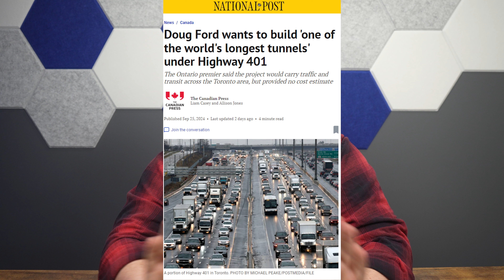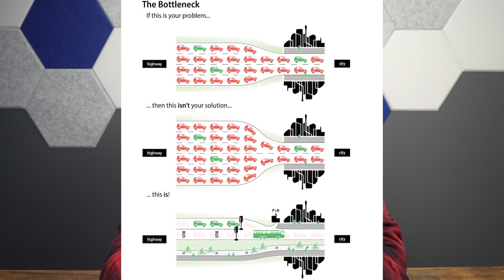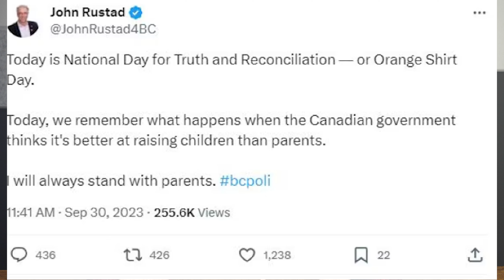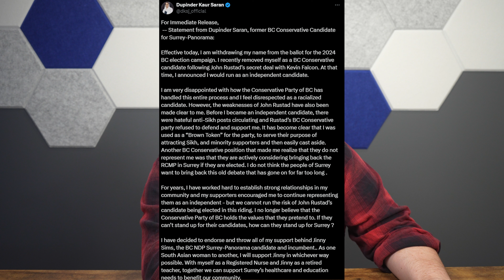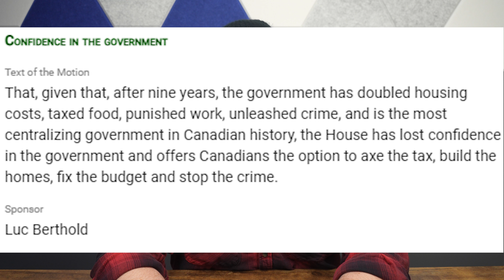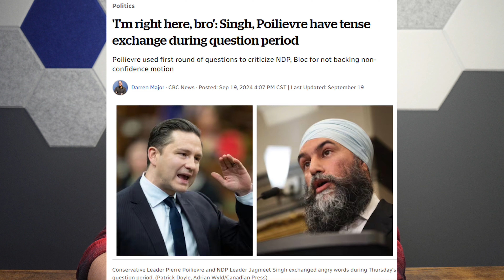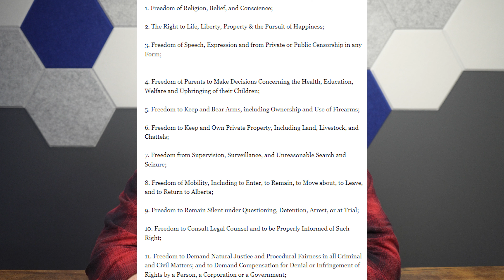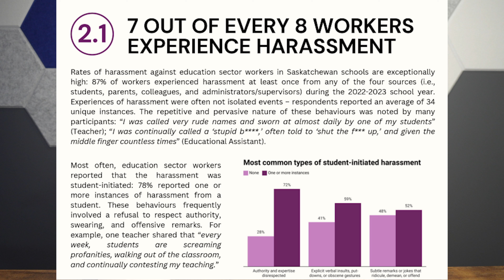What The Hell, Canada? Tunnels, Lunatics, Tantrums, and More!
00:00 Intro
00:43 Tunnel To Nowhere
10:50 BC Conservative Madness
25:09 Parliament is a Mess
36:28 Favourite Moment
37:31 Alberta Bill of Rights
46:11 Violence in Education
51:12 Both Sides-ing